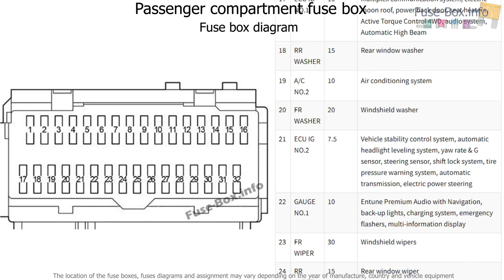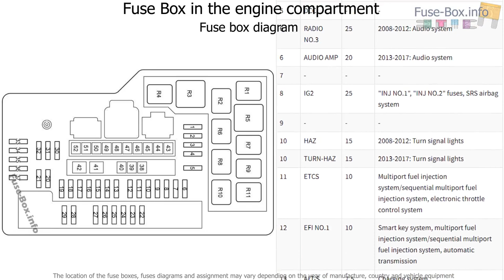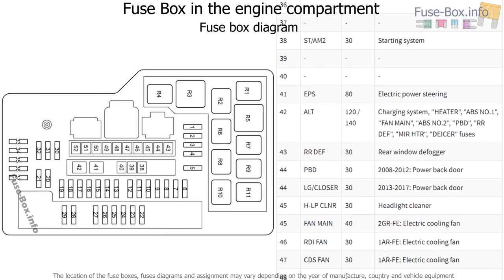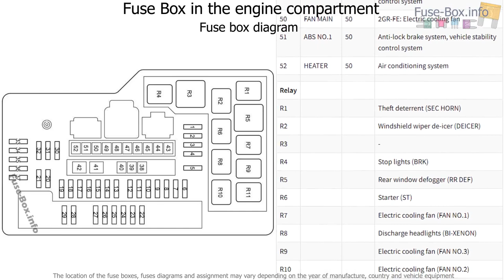Fuse box location and diagrams: Toyota Venza (2009-2017)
Fuse box diagram (location and assignment of electrical fuses and relays) for Toyota Venza (2009, 2010, 2011, 2012, 2013, 2014, 2015, 2016, 2017).